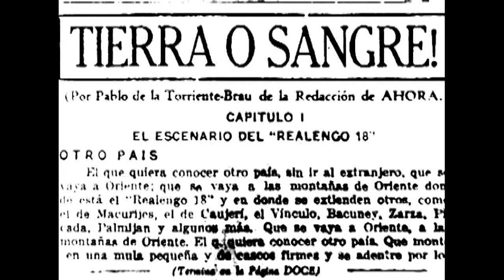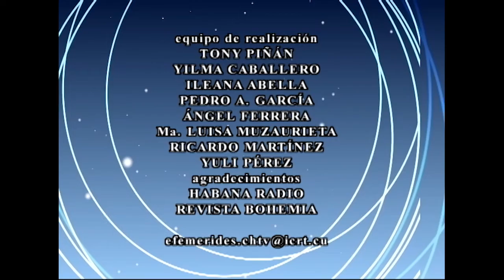🕰 El Tiempo y la Memoria.🗓 12/12/2022